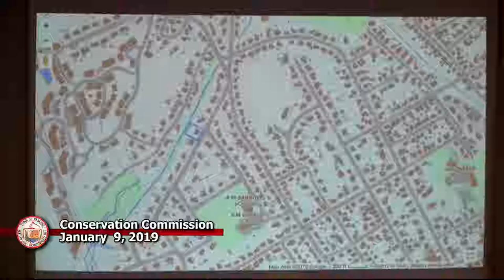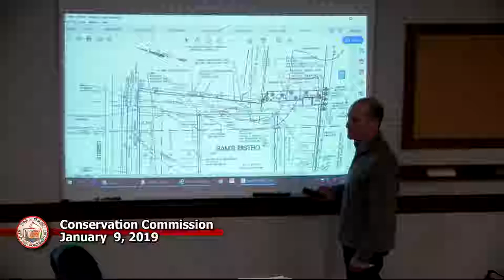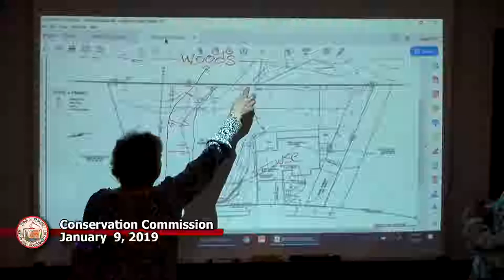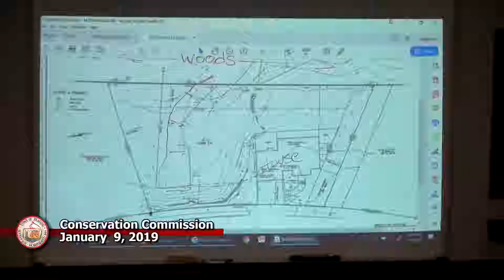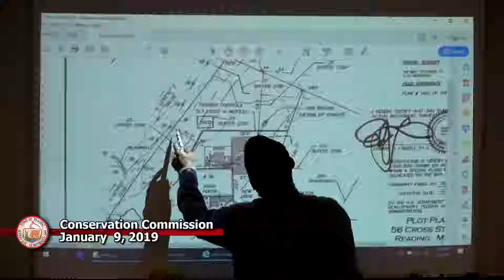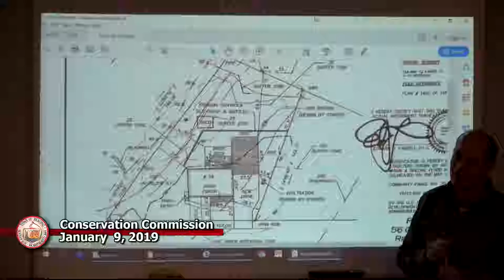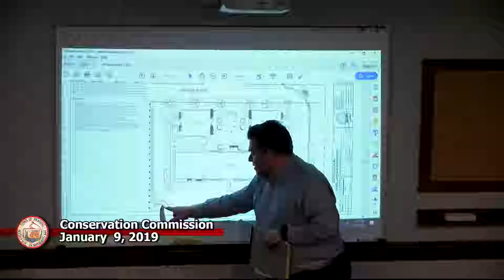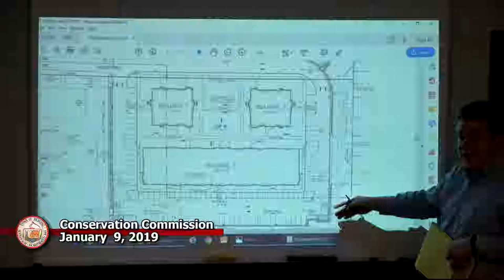Conservation Commission 1-9-2019